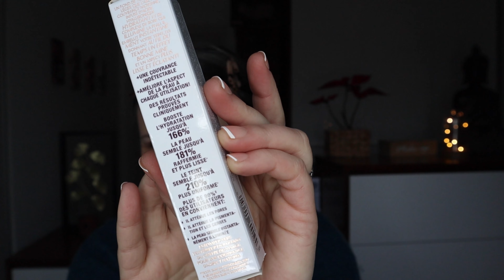⭐️ FULL FACE CHARLOTTE TILBURY│INCLU NOUVEAUTÉS DE LA MARQUE│COMPARAISON HIGHLIGHTER RARE BEAUTY ⭐️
Déroulez la barre d’info ⬇︎⬇︎ TOUS LES LIENS ICI PRODUITS & CODE PROMOS ⬇︎⬇︎

🧡THEME DE LA VIDEO :  Un full face Charlotte Tilbury y compris les nouveautés de la marque et bien sur la petite pause café !!

♡J’espère que vous passerez un bon petit moment en ma compagnie et que cette video vous sera utile

0:00 Intro
0:41 Le Teint
17:51 Pause Café
21:08 Make up des Yeux et du regard
26:54 les lèvres
28:51 Résultat final
29:09 Conclusion sur les produits Charlotte Tilbury
35:58 Conclusion

♥︎PARFUM NOX : REDUCTION DE 15 % AVEC LE CODE MAVA

 ♥︎STYLEVANA : INF10MM Réduction de 15 % sur plusieurs marques, 10 % sur le reste

⭐️⭐️⭐️PRINCIPAUX PRODUITS MENTIONNÉS DANS LA VIDEO ( N’hésitez pas à passer par mes liens )
♥︎ Hypnotising pop shots de C.Tilbury teinte «  emerald «

⭐️⭐️⭐️MES SITES DE MAKE UP FAVORIS ( N’hésitez pas à passer par mes liens )

T O U T E S  L E S  V I D E O S  A  N E  P A S  M A N Q U E R ♥︎ TOUT EST LA  =

🧡Je remercie infiniment toutes les personnes qui se sont abonnés récemment à ma chaîne et également je remercie les personnes qui continuent à me suivre et me soutenir dans cette aventure youtube qui me comble de bonheur.
👍Laisser moi un petit commentaire et un pouce bleu ( un petit like ) cela fait très plaisir et me soutient énormément